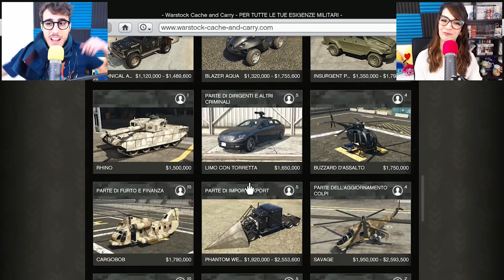Gta 5 ITA - Sopravvivere nel labirinto contro un carro armato!!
Il momento è giunto, 1vs1 su Gta 5 tra Stef e Pherenike, il vincitore si becca 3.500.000$...Siete pronti a vedere questa challenge? :D